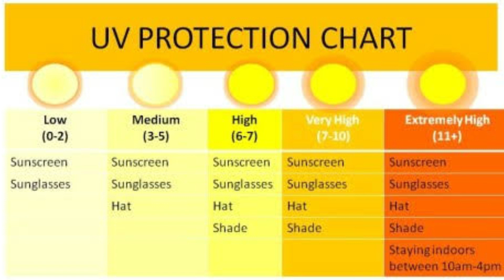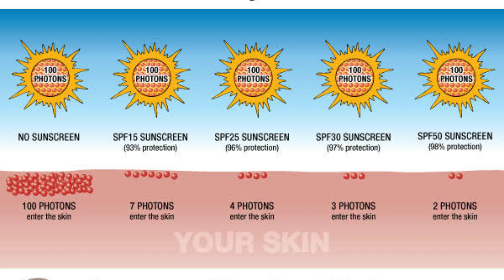क्या आप सही Sunscreen लगा रहे हैं ? Best sunscreen for oily dry and Acne pron skin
It's important to wear sunscreen every day, even if you don't think you'll be spending much time in the sun. But with so many different sunscreens on the market, it can be hard to know which one is right for you. In this video, we'll help you figure out which sunscreen is best for your skin type, whether it's oily, dry, or prone to acne.

1) best sunscreen for oily skin,
2) best sunscreen for dry skin,
3) best sunscreen for men,
4) best sunscreen cream,
5) best sunscreen for acne prone skin,
6) best sunscreen for combination skin,
7) best sunscreen for sensitive skin,
8) sunscreen cream,
9) sunscreen kaise lagaye,
10) sunscreen lotion,
11) sunscreen kaise use kare,
12) sunscreen for dry skin,
14) sunscreen for women,

copyright : All the content of this channel is made channel owner Indian youtuber Anmol unless otherwise stated.